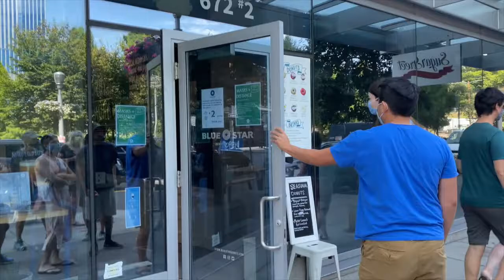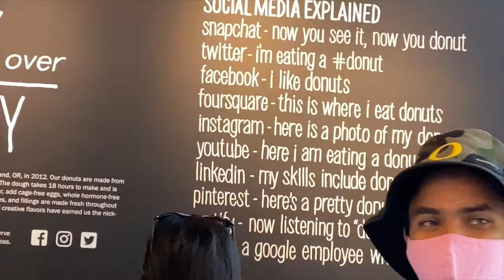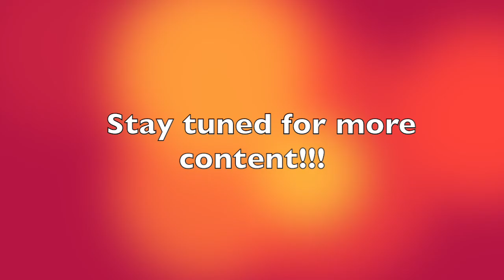Visiting Eugene Oregon (VLOG #13)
Welcome back to the channel!!! Today's video is a VLOG of my trip to Oregon (Day 4)! Thank you all for the continued support!